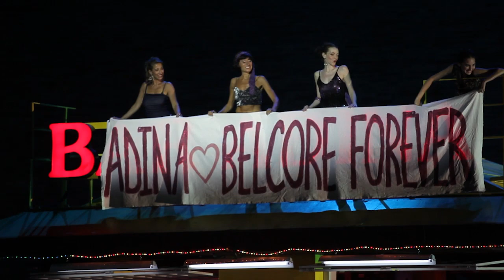L'Elisir d'amore con la regia di Damiano Michieletto allo Sferisterio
Un Elisir da mare il nostro Elisir d'amore con la regia di Damiano Michieletto, per la prima volta allo Sferisterio di Macerata per

L’elisir d’amore Arena Sferisterio
21, 27 luglio – 5, 10 agosto 2018

Melodramma giocoso in 2 atti Musica di Gaetano Donizetti Editore rappresentante Casa Ricordi, Milano

Direttore Francesco Lanzillotta
Regia Damiano Michieletto
Scene Paolo Fantin
Costumi Silvia Aymonino
Disegno luci Alessandro Carletti
Regista collaboratore Eleonora Gravagnola Adina Mariangela Sicilia

Nemorino John Osborn
Belcore Iurii Samoilov
Dulcamara Alex Esposito
Giannetta Francesca Benitez

Orchestra Regionale delle Marche e Coro Lirico Marchigiano “Vincenzo Bellini”
Martino Faggiani e Massimo Fiocchi Malaspina maestri del coro
Allestimento del Palau de les Arts Reina Sofía di Valencia e del Teatro Real di Madrid